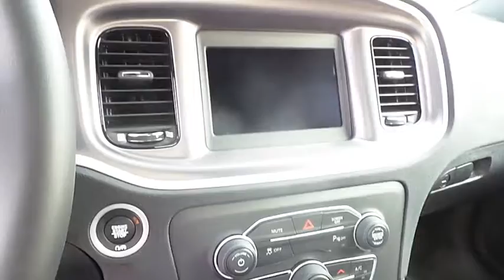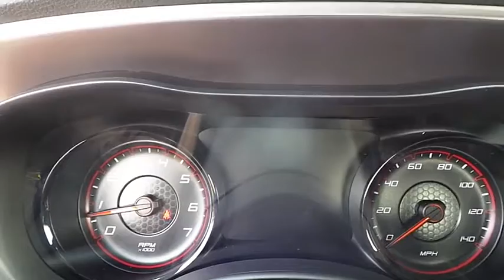2020 Dodge Charger Midland TX LH208055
2020 Dodge Charger SXT RWD

Remote Engine Start, Dual Zone A/C, Smart Device Integration, Bluetooth, Aluminum Wheels, ENGINE: 3.6L V6 24V VVT, BLACKTOP PACKAGE, iPod/MP3 Input, Satellite Radio. SXT trim. FUEL EFFICIENT 30 MPG Hwy/19 MPG City! AND MORE! KEY FEATURES INCLUDE Back-Up Camera, Satellite Radio, iPod/MP3 Input, Bluetooth, Aluminum Wheels, Remote Engine Start, Dual Zone A/C, Smart Device Integration MP3 Player, Remote Trunk Release, Keyless Entry, Steering Wheel Controls, Child Safety Locks. OPTION PACKAGES BLACKTOP PACKAGE Gloss Black Fascia Applique, Gloss Black I/P Cluster Trim Rings, Black 1-Piece Performance Spoiler, Satin Black Charger Decklid Badge, Satin Black Dodge Tail Lamp Badge, Dodge Grille Badge, ENGINE: 3.6L V6 24V VVT (STD). EXPERTS REPORT Great Gas Mileage: 30 MPG Hwy. MORE ABOUT US All American Chrysler Jeep Dodge of Midland provides the residents of Midland, TX and surrounding areas with up to date inventories of new and pre-owned Chrysler, Dodge and Jeep vehicles. But that isn't all you'll find! Our responsive staff can help you with financial matters, service your car, order OEM auto parts and more! We have the knowledge and experience to ensure you quality service. Come visit us today at 3801 W Wall St or call us. Plus TT&L and fees. Price contains all applicable dealer incentives and non-limited factory rebates. You may qualify for additional rebates; see dealer for details.